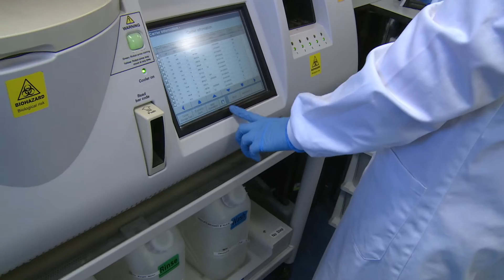Healthcare Science Week at the Royal Bournemouth Hospital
During Healthcare Science Week 2017 we are celebrating all the amazing work our healthcare scientist colleagues at RBCH do behind the scenes. Our laboratory manager Alex explains more about what our scientists do across the hospital and how you can get involved …